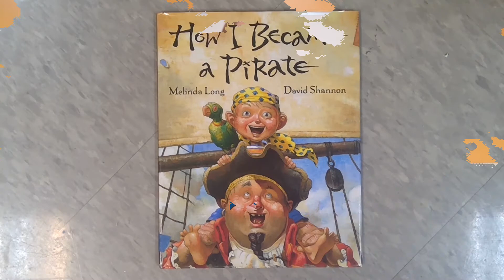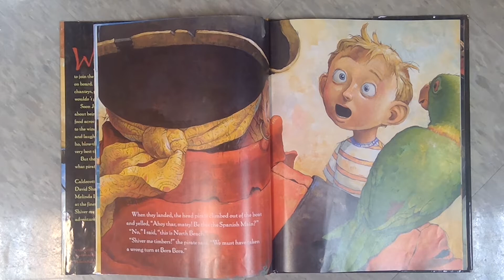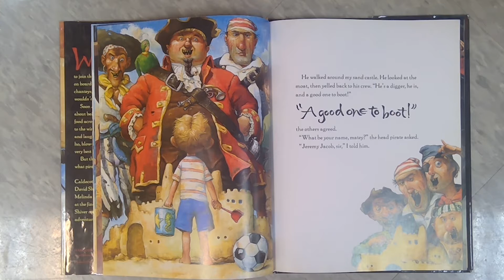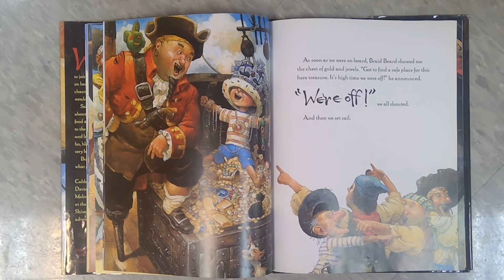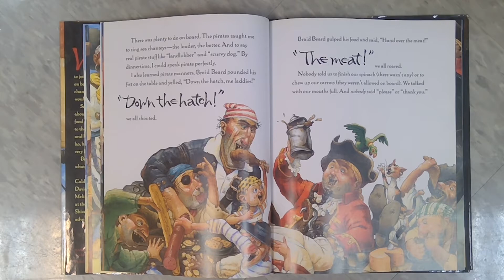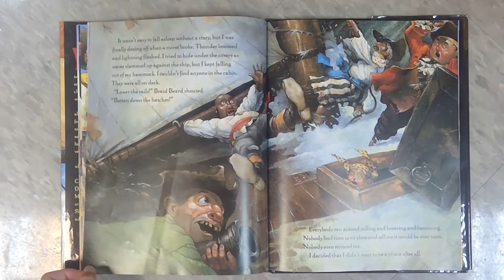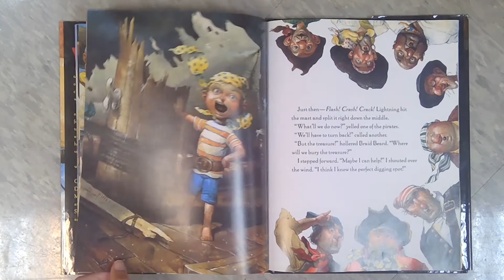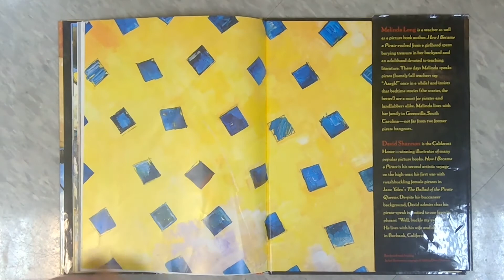Field Trip Friday: How I Became a Pirate